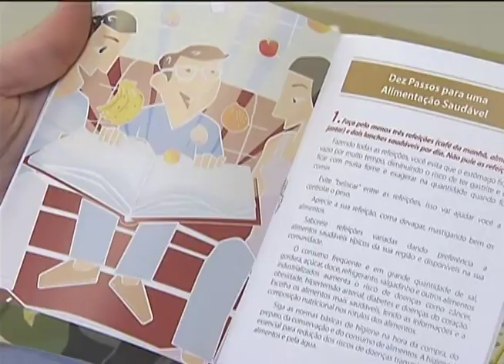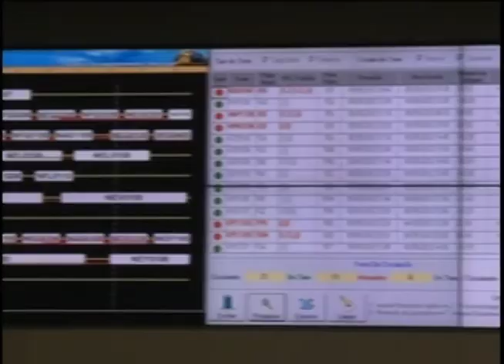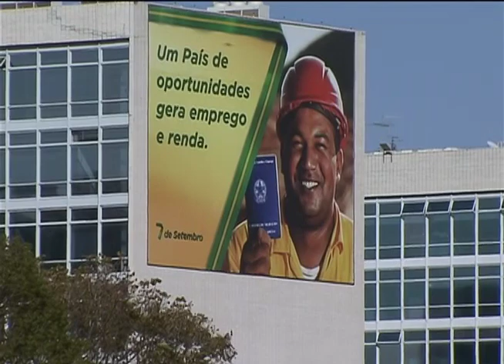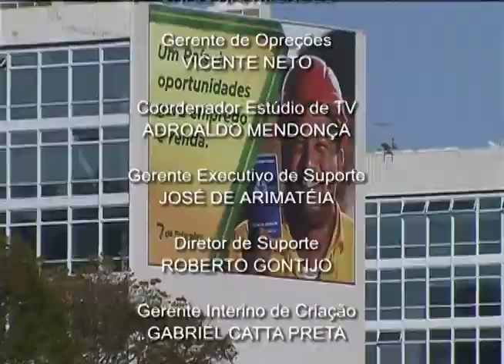Jornal NBR NOTÍCIAS na íntegra - 6 de setembro